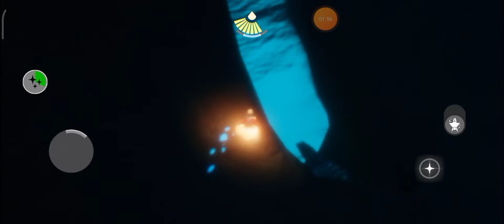Season of Abyss 🐠🐋🐟 second quest -Sky guide |Sky children of light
season of Abyss second quest is available now 👀

game: Sky children of light
developer: Thatgamecompany